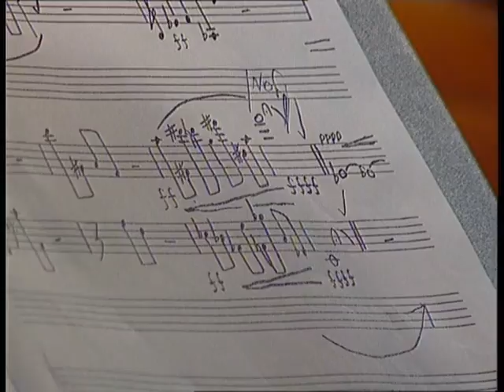Yitzhak Yedid : "Myth of The Cave"- Imaginary Ritual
Yitzhak Yedid
"Myth of the Cave"
Beginning of Part 3:"Imaginary Ritual"

Yitzhak Yedid- Piano
Nitai Levi- Clarinet/Bass Clarinet
Ora Boasson- Double- Bass

First Movement-The Crystal Hope
Second Movement-Non Believer's Prayer
Third Movement-Imaginary Ritual
Fourth Movement-Liturgical Sorrow
Fifth Movement-Delusion Reality

Composition by Yitzhak Yedid
Recorded Live at Vilnius Festival
2006

The composition "Myth of the Cave" is a suite in five movements for Clarinet/Bass Clarinet, Double Bass and Piano, commissioned by German record label -between the lines-. It was composed by Yitzhak Yedid in Jerusalem, Israel, 2002, and premiered in Frankfurt, Germany, October 2002.

The fundamental idea of the composition was inspired by Plato's philosophic metaphor "The allegory of the cave":
Human beings sit in a cave, in chains, their backs to the entrance. The shadows of things moving outside are projected by the light onto an inner wall of the cave. As the prisoners have never been outside the cave since birth, they believe these shadows are reality. One of them succeeds to free himself and walks outside into the light. He realizes that he has lived his whole life in the shadow of an illusion. Delighted by his discovery, he returns to the cave to communicate it to the others. Violence erupts between he who ventured to the outside and those who do not want to understand. The story ends with the death of the only person to have ever gained an insight into reality.

The allegory is an appropriate metaphor for the difficult reality of our time- a delusional reality, ignorance of the truth and of suffering in the world. The music expresses feelings of criticism, pity, prayer, mercy and a keen desire to recognize the truth.

Performing the composition demands three different approaches of the players.
The first approach is to play precise composed notes and rhythm with full commitment. Nevertheless, the player is expected to give a personal commentary, even up to changing or adding notes, if convinced of their necessity.
The second is to express already presented feelings, thoughts and atmosphere, through deliberately guided improvisational structures.
The third is a choice, either to compose a part thought out in advance, or to improvise without any previous thought.

The composition contains five movements, each of them consists of parts which sometimes will reappear in the other movements as completing or repeating motives. One has to listen to the entire composition, to be able to understand the musical conceptual meaning.

The third movement, "Imaginary Ritual", describes a hypothetical, imaginary sick situation, stating, that this ritual is real. The music passes through themes in an unexpected way, seeming illogical. In the improvisational parts the players were asked to describe the "walking on the edge" through borderlines breaking improvisations, neither always logical nor considerable

Yitzhak Yedid, January, 2003
(translated by Amia Boasson)

Produced by- Franz Koglmann & Paul Steinhardt
Artistic Director- Franz Koglmann

If you wish to purchase the album, the best (and the cheapest) way is via Amazone.com:

Hulelignelsen Höhlengleichnis Alegoría de la caverna  Allégorie de la caverne Platons hulelignelse 洞窟の比喩 Mito della caverna Jüdische Musik Musique hébraïque Jüdische Musik Música judía Joodse muziek ユダヤ人 犹太人